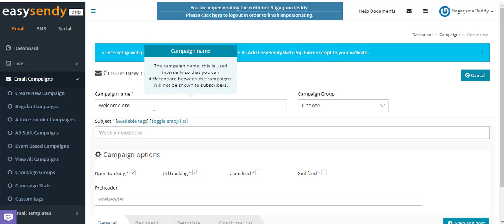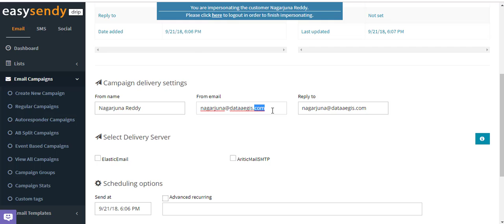How to Create Regular Campaign in Easysendy Pro?